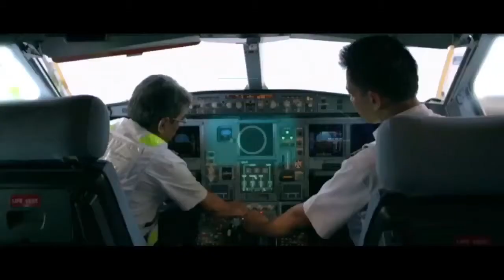Video Profile GMF Aero Asia